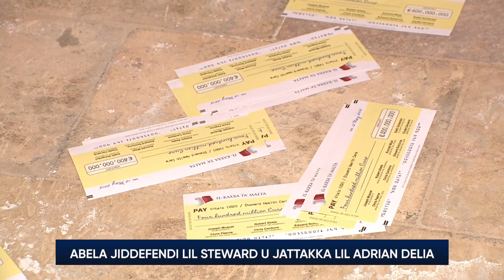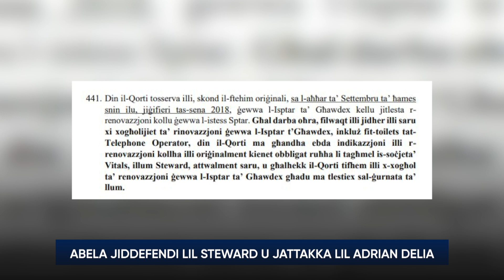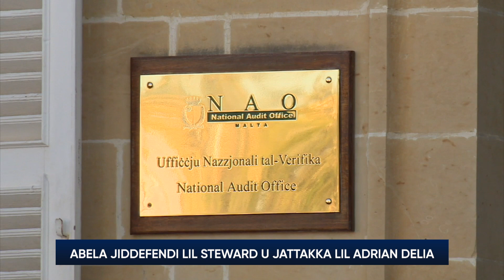Robert Abela jiddefendi lil Steward u jattakka lil Adrian Delia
Waqt li fuq barra kienet għaddejja l-protesta biex il-poplu jieħu lura l-miljuni li nsterqu mill-isptarijiet. fil-Parlament, Robert Abela baqa' jiddefendi l-kumpanija Steward. U insista li mhux veru li ħarbu bi flus il-poplu.